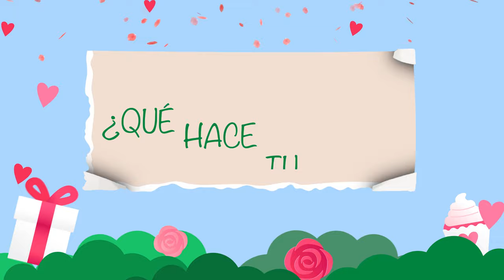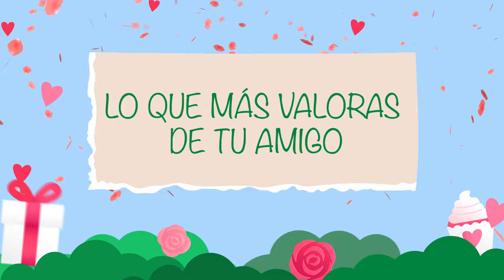Fue día de SanValentín en Territorio Guerrero